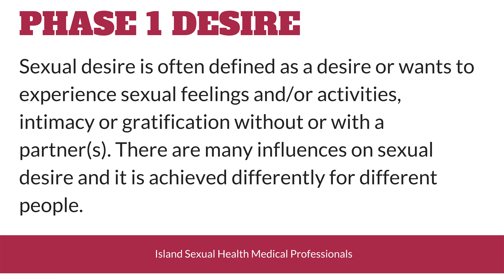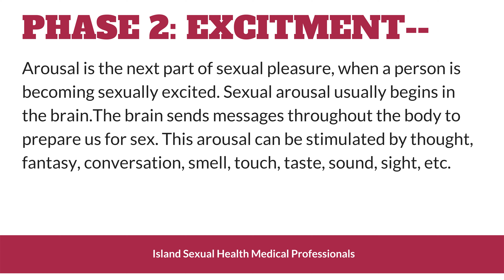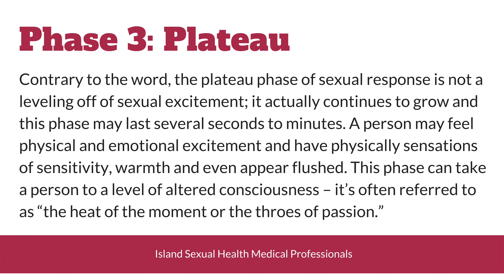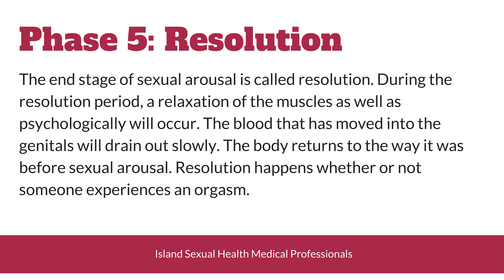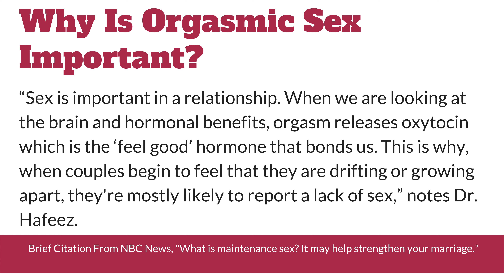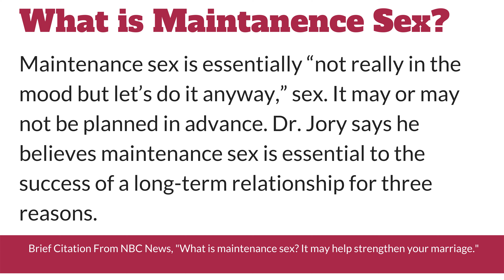What A Man Wants: To Complete The Sexual Response Cycle | Mutually Beneficial Lovemaking: Episode 10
What A Man Wants: To Complete The S*xual Response Cycle | Mutually Beneficial Love Making - Episode 10

In Episode 10 of the 100 things a man wants video series, we discuss the fact that men want to have mutually beneficial lovemaking. The type of lovemaking that completes the S*xual Response cycle.

"What A Man Wants" is a new exclusive 100 video series to hit the YouTube Platform. Each week a new episode airs on Tuesdays And Thursdays @ 6:30 PM. To catch the latest videos, you can subscribe to the channel, hit the bell icon to get all the notifications, and like the video so more people can watch the video.

In this 100 video series, I placed a disclaimer highlighting a specific type of man and his most genuine desires. This man is your husband, your boyfriend, or that man who is committed to you. You can watch this video for more insight on this matter:

Video Chapters:
Intro: 00:00
What is S*xual Responsiveness? 1:16]
The 5 Phases of the SR Cycle  2:06
The Desire Phase: 2:24
The Excitement Phase 3:10
The Plateau phase  4:04
The Importance of climaxing together 5:12
Are we done yet? Resolution! 7:01
Why do men want to complete the -S*xual Responsiveness Cycle? 9:00
Some suggestions 10:02
The power of Maintenance S*x! 11:11

If you missed some of the previous episodes, you could watch them now:

Dating a man and not sure if he's the right guy for you? Download our free "How To Know If He's The Right Guy" checklist exclusively on my

Koron's Pierre is a Life Coach and your go-to guy when it comes to all things relationships. for all of the information!

educational purposes and not intended to be professional medical advice from me to you. Watching the videos or getting answers to comments/questions does not establish a coaching-client relationship.